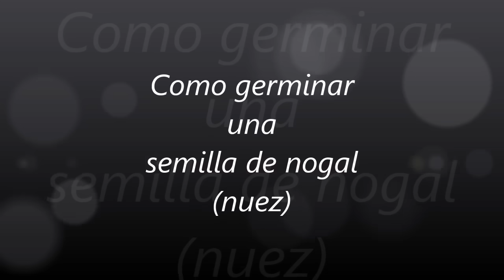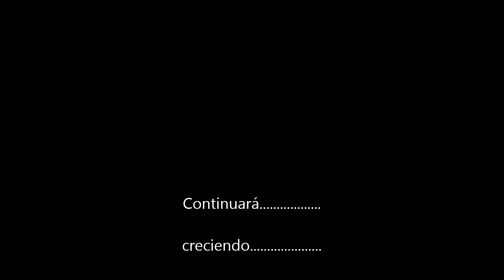Como germinar una nuez para obtener un nogal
Este tutorial es para los amantes de la naturaleza, la jardinería y los huertos urbanos. Siempre me han gustado los nogales por que me encantan sus frutos. Que mejor que saber como germinar una nuez y esta se convierta en un bello nogal. Este tutorial esta inspirado en uno muy antiguo que vi en la red y al momento de ponerlo en practica quise dejar registrada mi experiencia. espero les guste y compartan,
Saludos
Leo Bravo ( Pacha Mapu )